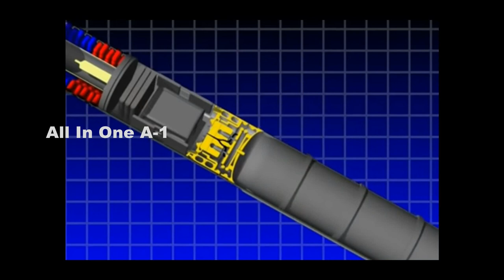US Air Force's Stand in Attack Weapon, SiAW Missile, Stand in weapon VS Standoff weapon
Please Support As and Give me a Feed Back to Improve. Lockheed Martin, Northrop Grumman and L3Harris Technologies said this week the service selected them for phase one of the Stand in Attack Weapon program. The three-month contracts, each for $2 million.
The U.S. Air Force has awarded contracts to three companies for the first phase of a new program to develop an air-to-ground stand-in attack weapon that the F-35 jet could use to destroy enemy air defenses.
The Air Force said this weapon would allow it to strike enemy targets that create an anti-access, area denial environment and can be rapidly moved. These potential targets include integrated air defense systems, ballistic missile launchers, land-attack and anti-ship cruise missile launchers, GPS jammers, and anti-satellite systems.
What is Stand-in Attack Weapon? Stand in weapon VS Standoff weapon.
The stand-in weapon would have a shorter range than standoff weapons, which are designed to be fired from a distance outside the range of enemy defenses, An aircraft would fire this stand-in weapon after penetrating enemy airspace and getting closer to the target, Michael Stuart, Northrop’s director of business development, said in an interview.
Stuart said the F-35 must carry the stand-in weapon within its bay, rather than on an external mount, to avoid compromising the jet’s stealth capabilities. He said it is unlikely the F-22 would be able to carry this weapon because its internal bay isn’t large enough.
This first phase of the stand-in weapon program focuses on digital engineering and design. First time the Air Force has had a fully digital weapons acquisition and development program.
Northrop said it will use its experiences from designing and producing the Advanced Anti-Radiation Guided Missile-Extended Range, for the U.S. Navy and integrating it on F-35s.
 Lockheed said its Missiles and Fire Control division is using advanced digital engineering methods, pioneered by its Skunk Works unit, to design the Stand-in Attack Weapon.
L3Harris said in a release Wednesday that its Agile Development Group will lead its Stand-in Attack Weapon efforts and will take advantage of the group’s digital engineering capabilities. “L3Harris is looking forward to working with the Air Force and industry partners to go fast and deliver superior firepower and advanced capabilities to the warfighter,” Dave Duggan, president of L3Harris’s Agile Development Group, said in the release.
Stuart also said the Air Force wants this program to use an open-system architecture concept that would allow it to “plug and play” different modular systems.